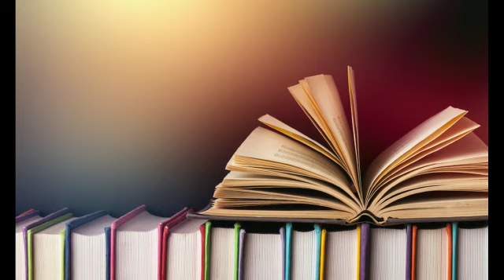राष्ट्रीय पशु, राष्ट्रीय पक्षी, राष्ट्रीय पेड़ की रोचक और ज्ञानवर्धक जानकारी